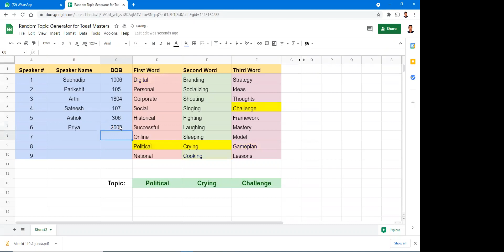Meraki 110 TT TM Priya Ganesh